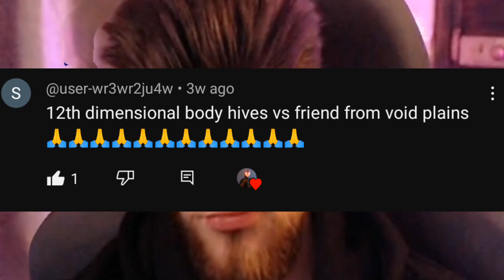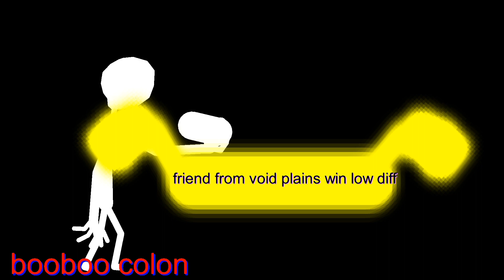12 dimensional body hive vs friend from void plains